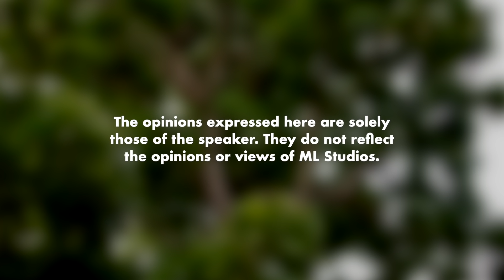Buah Binjai: Kecur Air Liur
Teringinnyaaa. Nak try cari kat Shopee la.